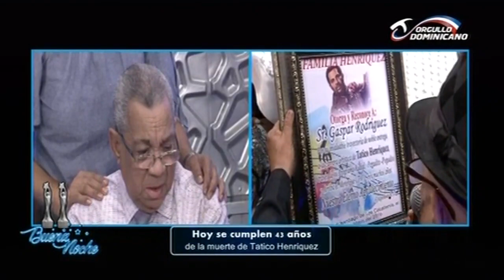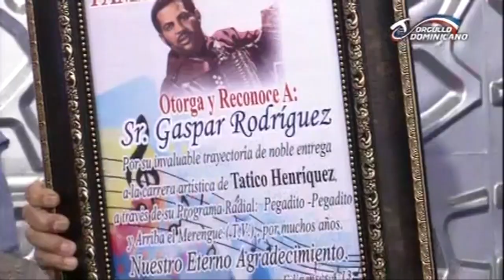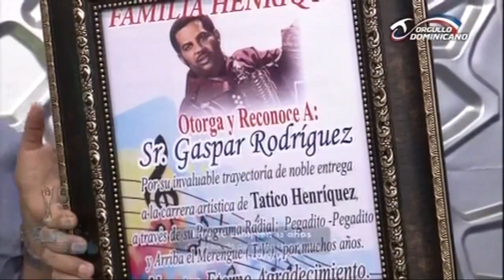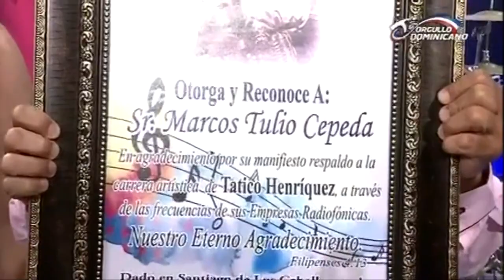Tributo a Tatico Henríquez En Buena Noche TV